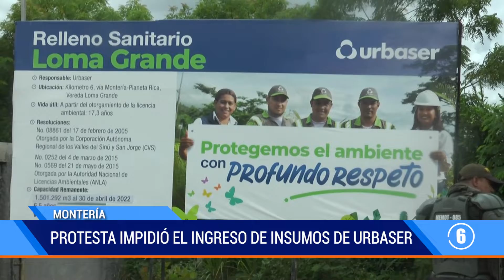NUEVOS CHOQUES ENTRE POLICÍA Y COMUNIDAD EN LOMA GRANDE MONTERÍA